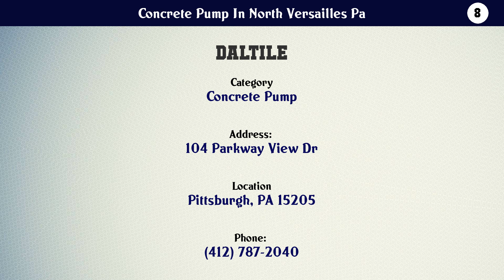Top 10 Concrete Pump In North Versailles Pa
Concrete Pump In North Versailles Pa

10. Howell Craft Inc.

9. Moore Concrete Pumping

8. Daltile

7. Fox Chapel Stone & Supply Inc

6. L & E Concrete Pumping Inc

5. Moore Concrete Pumping

4. The Fireplace and Patio Store

3. Kitchens By Dial

2. Anderson Equipment Company

1. Keystone Concrete Pumping